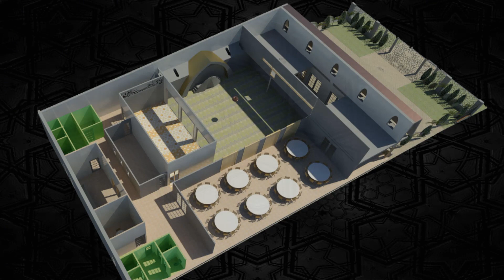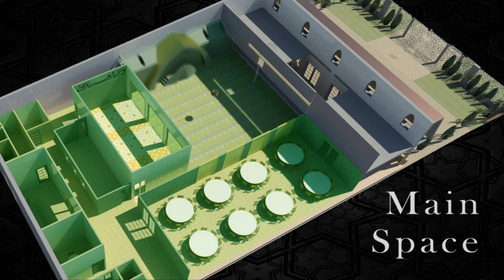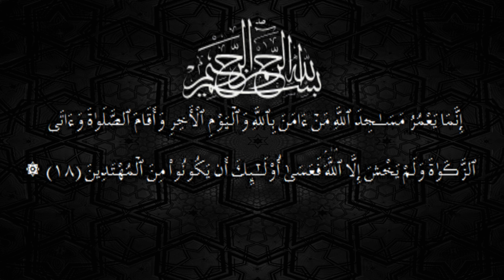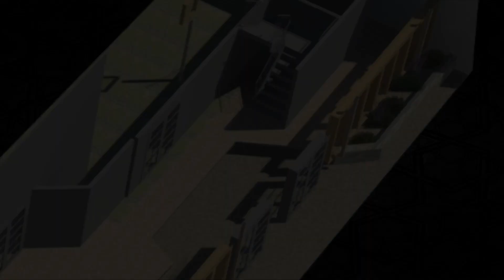The Realisation of a Dream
The latest update of our work towards the build of a much needed place of worship in the outer western suburbs;  St Marys, NSW Australia. For the deprived Shia Muslims, we have maintained our strength and efforts towards this challenge with  the permission of Allah(swt) and we still have a dedicated team on board that has safe guarded the Amaana that was entrusted to them. This  will continue until the completion of the masjid and its operational serving of the needs of our community. The challenge is not over! We need to convert this building into Masjid Imam Al-Rida so any donation is greatly appreciated and accepted.
 If you would like to help us, the link below has been provided.
Fee Amana Allah,
The team.